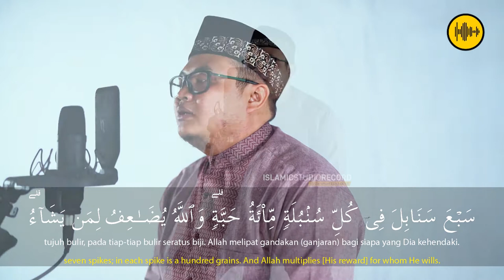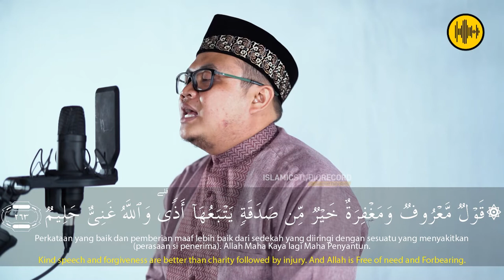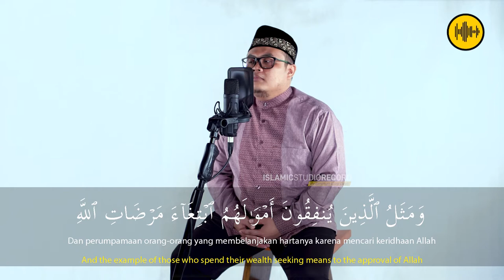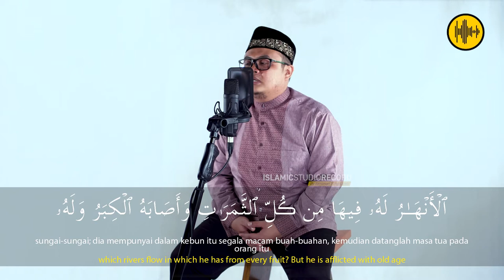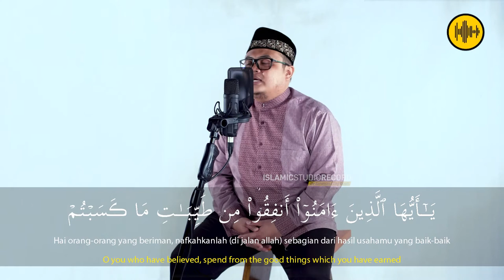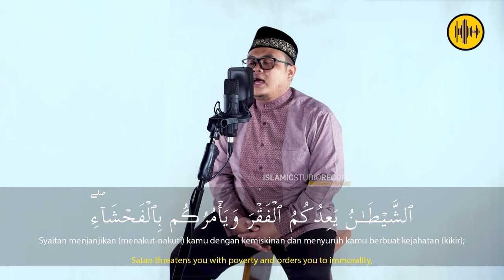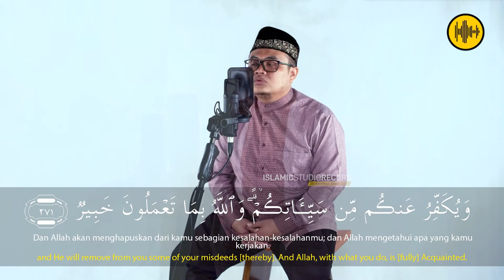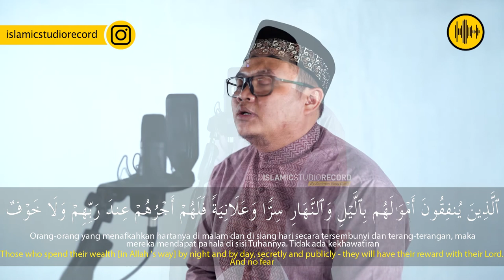SURAH AL BAQARAH AYAT 261 - 274 || Ust. Muhammad Burhanuddin